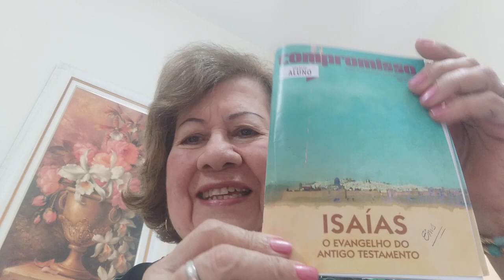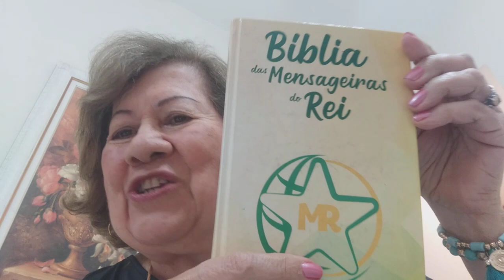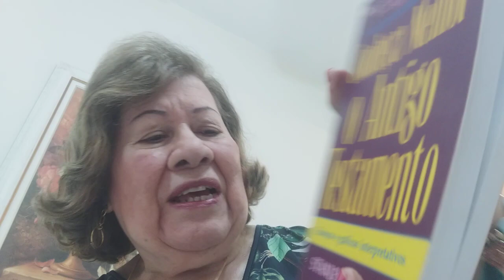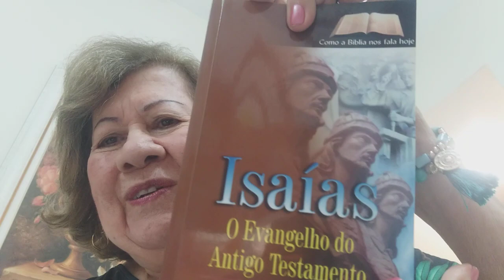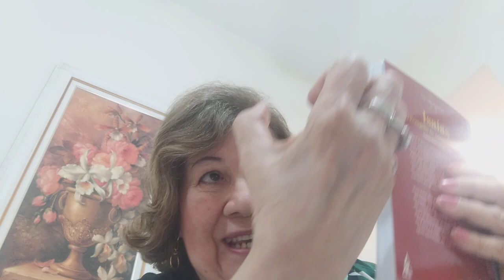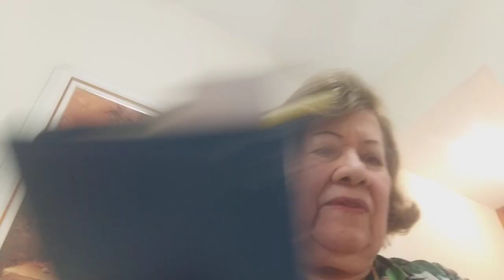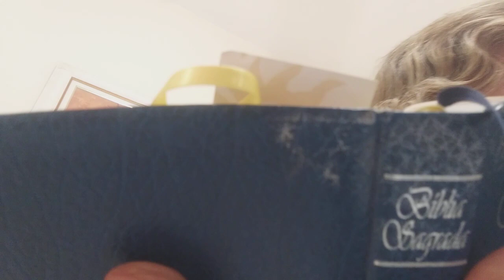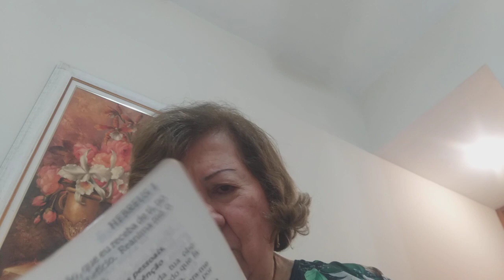Escola Bíblica Dominical 10/10/2021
Escola Bíblica Dominical (EBD) da Quarta Igreja Batista do Rio de Janeiro (QIBRJ), Lição ... da série DOUTRINA DE DEUS. Aula da Escola Bíblica Dominical ministrada pela irmã Edna Moraes.

Agência: 1125
Conta Corrente: 061094-1
CNPJ: 27639285/0001-61
Favorecido: Quarta Igreja Batista do Rio de Janeiro

PIX: 27639285/0001-61